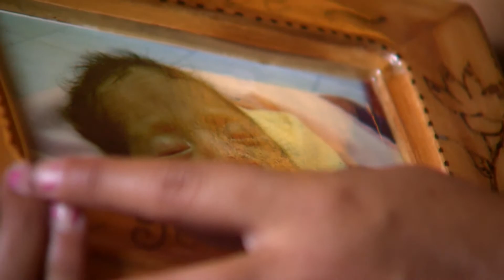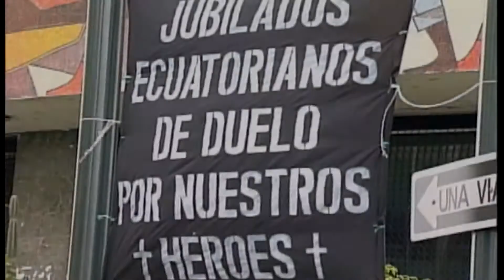Avances | Programa 6 - Bloque 4 | Visión 360 II temporada